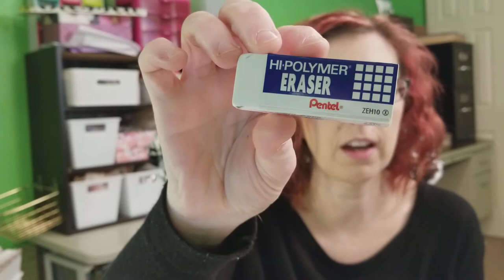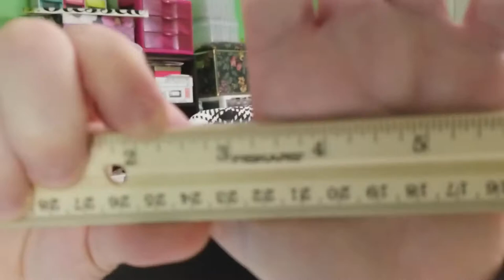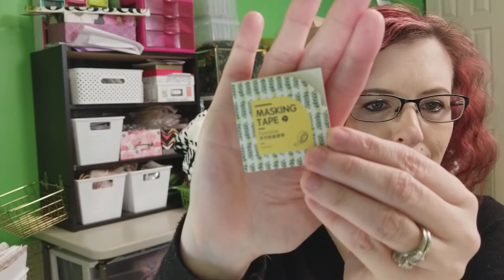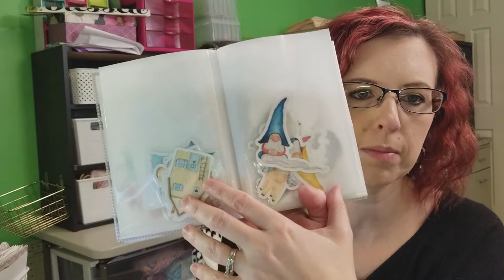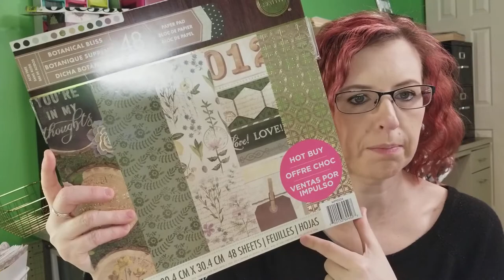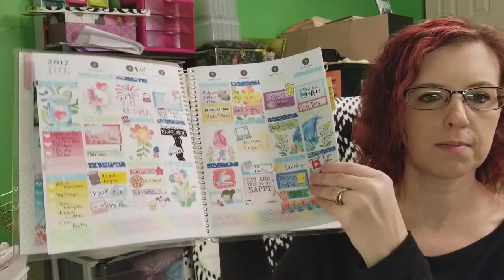PLANNER FAVORITES AND FINDS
A little bit of everything planner related.  Old and new.

My Etsy Shop

DESIGNSKISTICKERCO (TESSA5 to save 15%)